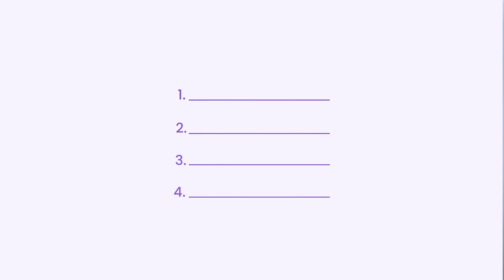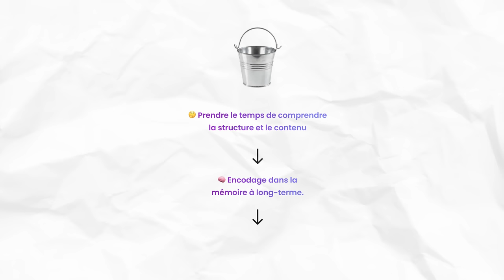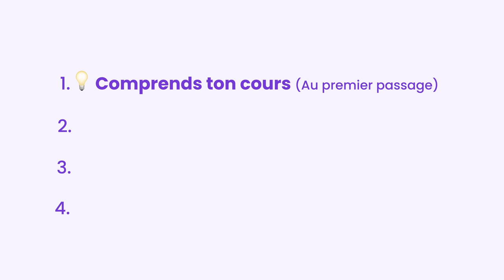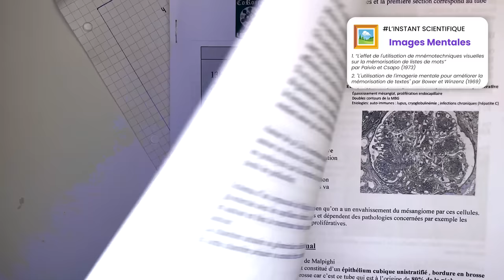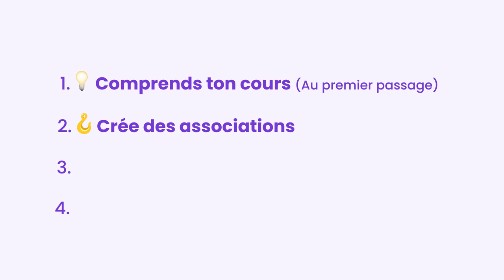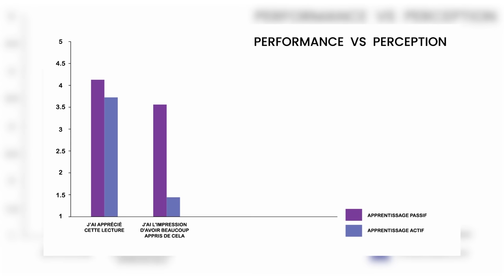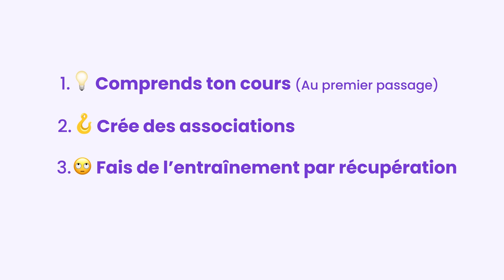🧠 Mémorise 3X PLUS VITE en PASS/LAS : GUIDE COMPLET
Comment mieux retenir tes cours en PASS/LAS !  Dans cette vidéo, je vais te montrer 4 étapes pour mieux retenir tes cours.

00:00 - 🤝 Introduction
00:50 - 💡 Comprends ton cours (globalement)
02:50 - 🗺️ Crée des associations
05:11 - 🔁 Entraîne-toi par "récupération"
08:23 - 💤 Dors
09:08 - 🦉 Conclusion

On espère que la vidéo t’a plu !

Alors donne-nous ton avis en commentaire. 😁

📺 Regarde notre nouvelle Masterclass Gratuite - La méthode pour réussir PASS/LAS (sans être un génie)

Sources :

Encodage

1. "L'encodage de la mémoire à long terme : un processus d'intégration" de Endel Tulving et Timothy P. McGinnis (1972)

2. "L'encodage de la mémoire et la reconnaissance des mots" de David C. Rubin et Mark A. Conway (1977)

Prise de notes

1. "The Role of Note-Taking in Learning: An Empirical Investigation" de Karpicke et Blunt (2011)

2. "Note-Taking and Its Relationship to Learning and Retention" de Weber and Smith (1977)

Apprentissage Actif

"Active Learning by Laboratory": Cette étude a été publiée en 2002 par Richard D. Lawrence, David D. Pollard et David J. Hand

"Active Learning Increases Student Performance in Science, Engineering, and Mathematics": Cette étude a été publiée en 2014 par Freeman, S., Eddy, S. L., McDonough, M., Smith, M. K., Okoroafor, N., Jordt, H., et Wenderoth, M. P.

Study shows students in ‘active learning’ classrooms learn more than they think - Peter Reuell Harvard Staff Writer (2019)

Images mentales :

L'effet de l'utilisation de mnémotechniques visuelles sur la mémorisation de listes de mots" par Paivio et Csapo (1973)

L'utilisation de l'imagerie mentale pour améliorer la mémorisation de textes" par Bower et Winzenz (1969)

Moyens mnémotechniques :

1. L'utilisation de la visualisation et de la répétition pour améliorer la mémorisation des informations complexes" par R.L. Atkinson et al. (1989)

2. "L'utilisation de la méthode des associations pour améliorer la mémorisation des listes de mots" par J.M. Paivio et al. (1968)

Détailler l'information :

"The Role of Elaboration in Learning and Memory" de Robert A. Bjork et Elizabeth L. Bjork (1994)

"The Testing Effect: A Meta-Analysis" de Karpicke et Roediger (2008)

Mindmapping :

Livre : Muscler son cerveau avec le mind mapping - Tony Buzan (1997)

"The effects of mind mapping on recall and recognition" par John R. Kirby et al. (1997)

"Mind mapping: A tool for visualizing and organizing knowledge" par Mary D. G kay et al. (2006)

Entrainement par récupération :
1. L'effet de la récupération sur la mémorisation à long terme : une revue de la littérature" de Karpicke et Roediger (2008)

2. "La récupération active améliore la mémorisation : une comparaison de l'apprentissage par répétition et par récupération" de Kang, McDaniel et Roediger (2007)

3. "L'effet de la récupération sur la mémorisation et la compréhension à long terme : une étude des différences individuelles" de Kornell et Bjork (2008)

4. "Le rôle de la récupération dans l'apprentissage : une revue de la littérature" de Pashler, Cepeda et Wixted (2007)

Répétition espacée

La mémoire à long terme : modèles et données" par Tulving et Lepage (1998)

La consolidation de la mémoire : une revue de la littérature" par Stickgold et Walker (2005)

Faire des QCM avant le cours / quizzing

"The testing effect: A meta-analysis" (Roediger et al., 2010)

"The effect of retrieval practice on long-term retention" (Butler et al., 2014)

Le quizzing régulier améliore la rétention à long terme : une revue de la littérature" par Carpenter et DeLosh (2006)

"L'effet de la fréquence du quizzing sur la rétention à long terme : une revue de la littérature" par Dunlosky et Rawson (2012)

"Le quizzing de révision : une revue de la littérature" par Karpicke et Roediger (2008)

Sommeil et mémorisation

Le rôle du sommeil dans la consolidation de la mémoire : une revue" par Marie-Josée Roy et Marcelo Bigliassi (2015)

Le sommeil est essentiel pour la consolidation de la mémoire à long terme : étude de la neurophysiologie du sommeil et de ses effets sur la mémoire" (Walker et al., 2002)

"Le rôle du sommeil dans la consolidation de la mémoire : étude de l'influence de la privation de sommeil sur la mémoire de travail et la mémoire à long terme" (Plihal et Born, 1997)

Vidéo réalisé par Hermione Médecine™️ - 2023